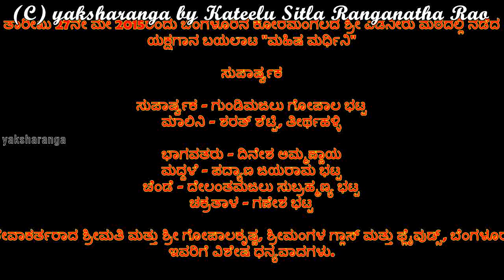ಮಹಿಷ ಮರ್ಧಿನಿಯಲ್ಲಿ ಸುಪಾರ್ಷ್ವಕ ಮುನಿ (Suparshwaka in Mahisha Mardhini)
ತಾರೀಖು 27ನೇ ಮೇ 2015ರಂದು ಬೆಂಗಳೂರಿನ ಕೋರಮಂಗಲದ ಶ್ರೀ ಎಡನೀರು ಮಠದಲ್ಲಿ ನಡೆದ ಯಕ್ಷಗಾನ ಬಯಲಾಟ "ಮಹಿಷ ಮರ್ಧಿನಿ"
Yakshagana programme held on 27th May 2015 at Sri Edaner Muth, Koramangala, Bangalore.

ಸುಪಾರ್ಷ್ವಕ (Suparshwaka)

ಸುಪಾರ್ಷ್ವಕ - ಗುಂಡಿಮಜಲು ಗೋಪಾಲ ಭಟ್ಟ (Suparshwaka - Gundimajalu Gopala Bhat)
ಮಾಲಿನಿ - ಶರತ್ ಶೆಟ್ಟಿ, ತೀರ್ಥಹಳ್ಳಿ (Malini - Sharath Shetty, Terthahalli)

ಭಾಗವತರು - ದಿನೇಶ ಅಮ್ಮಣ್ಣಾಯ (Bhagavataru - Dinesha Ammannaya)
ಮದ್ದಳೆ - ಪದ್ಯಾಣ ಜಯರಾಮ ಭಟ್ಟ (Maddale - Padyana Jayaram Bhat)
ಚೆಂಡೆ - ದೇಲಂತಮಜಲು ಸುಬ್ರಹ್ಮಣ್ಯ ಭಟ್ಟ (Chende - Delantamajalu Subrahmanya Bhat)
ಚಕ್ರತಾಳ - ಗಣೇಶ ಭಟ್ಟ (Chakratala - Ganesh Bhat)

ಸೇವಾಕರ್ತರಾದ ಶ್ರೀಮತಿ ಮತ್ತು ಶ್ರೀ ಗೋಪಾಲಕೃಷ್ಣ, ಶ್ರೀಮಂಗಳ ಗ್ಲಾಸ್ ಮತ್ತು ಫ್ಲೈವುಡ್ಸ್, ಬೆಂಗಳೂರು ಇವರಿಗೆ ವಿಶೇಷ ಧನ್ಯವಾದಗಳು
Special thanks to the sevakartas Shrimathi & Shri Gopalakrishna, Shrimangala Glass & Plywoods, Bangalore.
I hereby declare that, the content is in the public domain OR is not eligible for copyright protection.
I swear, under penalty of perjury, that I have a good faith belief that the material does not fall under copyright protection.
I consent to the jurisdiction of the Federal District Court for the district in which my address is located, or if my address is outside of the United States, the judicial district in which YouTube is located, and will accept service of process from the claimant if any.